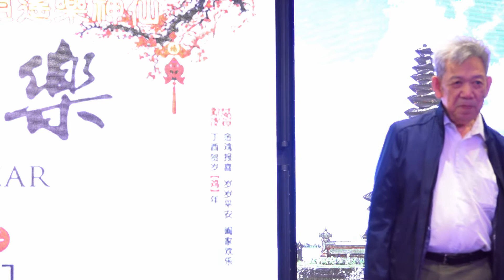男聲獨唱《深處》演唱：陳定華《瑪中旅港澳校友聯誼會2017年新春團拜》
男聲獨唱《深處》
演唱：陳定華
《瑪中旅港澳校友聯誼會2017年新春團拜》